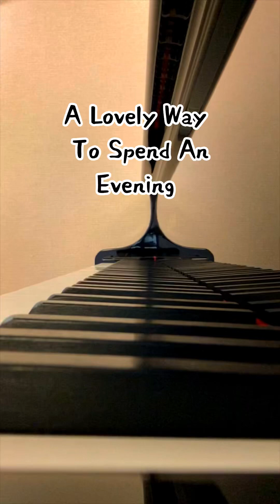A Lovely Way To Spend An Evening • Kazuhiro Omori (p, b)